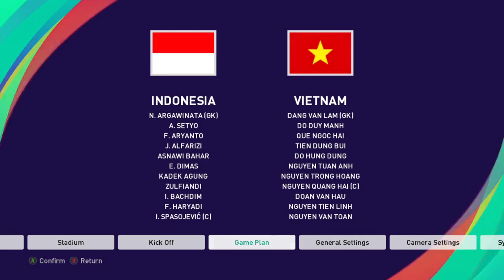PERTANDINGAN INDONESIA VS VIETNAM I PERJALANAN MENUJU PIALA DUNIA 2022 MENDATANG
Halo teman teman , pada video kali kita akan menjalankan negara tanah air kita yaitu INDONESIA akan menuju ke piala dunia.. dan bertanding dengan Negara asia Tenggara dengan taktik bertahan yaitu VIETNAM.. bagaimana nasib TIm Indonesia rekan satu tim ?? Tonton video matchnya sampai selesai.. semoga terhibur dan enjoy mahenjoy...

Terima kasih yang telah menonton video nya.. Semoga terhibur dan menyeruhkan...